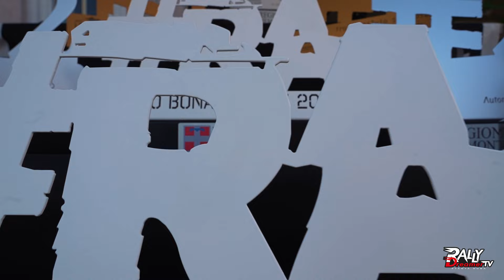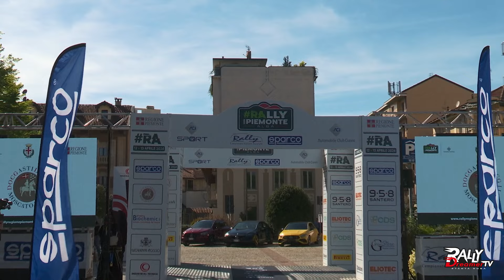Rally Dreamer TV | #12 | 2024 | 18° Rally Regione Piemonte e Tommaso Ciuffi al Tricolore Terra 2024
🚨 12° APPUNTAMENTO RALLY DREAMER TV 2024 🚨

🎙️ Conducono: Elisa Mazzucchelli e Mirco Tognarini

Rally Dreamer Tv è tornato e lo fa in compagnia di tanti argomenti.
In questo decimo appuntamento parleremo del RA Rally Regione Piemonte , 1° tappa di zona , e avremo ospite in studio Tommaso Ciuffi - Official_Page che, reduce di una prestazione di spessore al 15 Rally della Val D’Orcia, ci parlerà del terzo posto assoluto e il primo posto ottenuto nel campionato terra.
Cosa è successo?? Non perderti l'appuntamento per scoprirlo insieme a noi!!

IN ONDA OGNI VENERDÌ SU SPORTITALIA, CANALE 60 DEL DIGITALE TERRESTRE